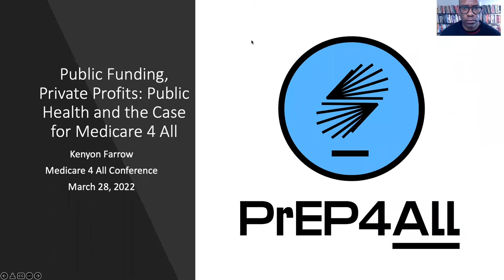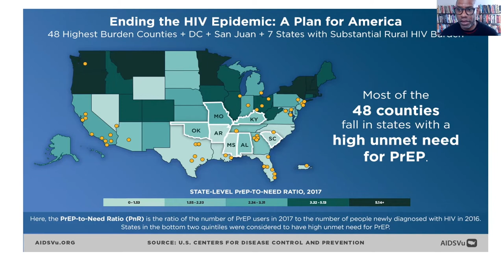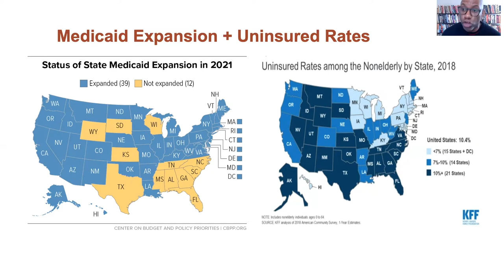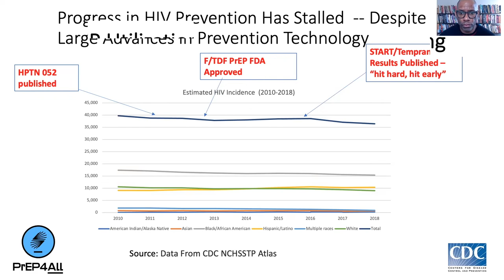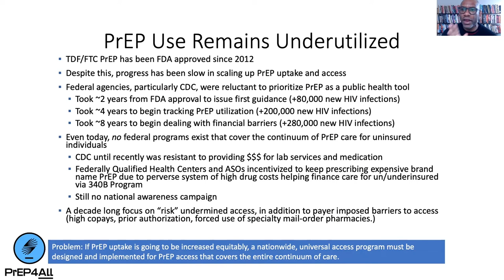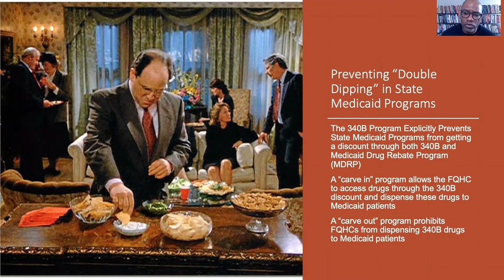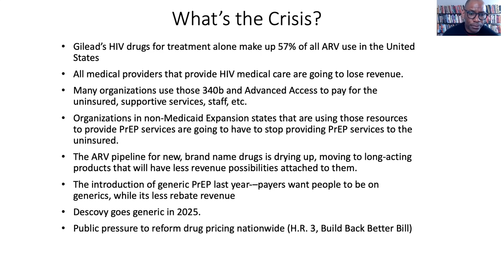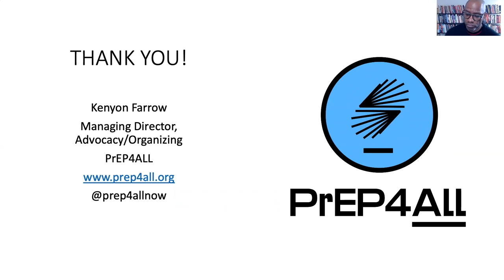COVID, HIV & M4A - Kenyon Farrow - Medicare for All Strategy Conference 2022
Kenyon Farrow of PrEP4ALL explores the links between biomedical research, public health and health care systems, COVID-19, HIV, and why we need Medicare for All!

This presentation is one of many videos from leaders in the movement for healthcare justice released as part of the 2022 Medicare for All Strategy Conference, an online gathering of activists, organizers, experts, medical providers, politicians, and people from all walks of life who just want to see everyone in this country get the healthcare they deserve!

More about who we are and what we do at Healthcare NOW